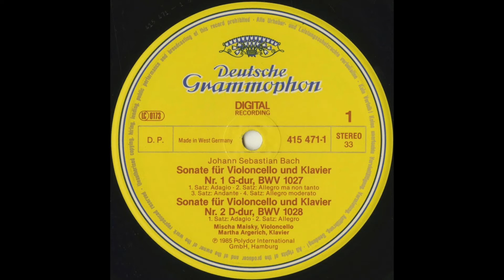Silent Tone Record/J.S.バッハ:3つのチェロ･ソナタ BWV.1027～1029/ミッシャ・マイスキー(vc),マルタ·アルゲリッチ(pf)/サイレント・トーン・レコード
J.S.バッハ(J.S.Bach,巴赫):3つのチェロ･ソナタ(3 Cello sonatas,3首大提琴奏鸣曲)BWV.1027～1029/ミッシャ・マイスキー(Mischa Maisky,米沙·麦斯基)(vc),マルタ·アルゲリッチ(Martha Argerich,马尔塔阿格里齐)(pf)/独DGG:415 4711/管理番号:7700/